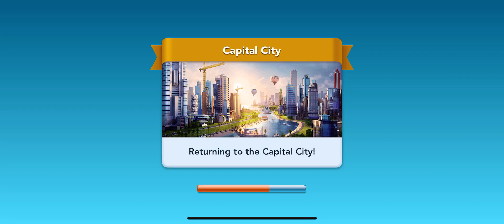Simcity Buildit | Suburban League | William